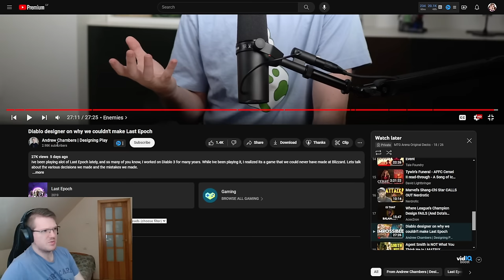Diablo Dev Explains Why Diablo 4 is so BAD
season 4 got leaked and it iron wolves kinda interesting but what will it add and do who knows maybe its amazing fun and great or...